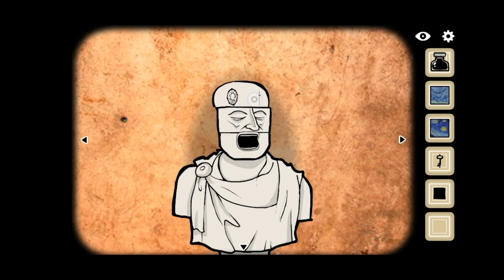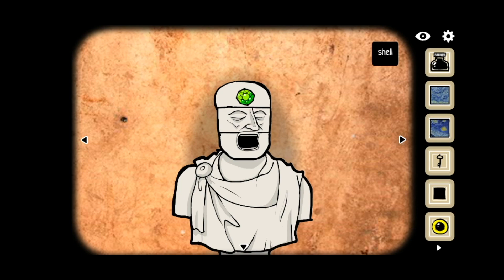Cube Escape: Case 23 part 3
--We pass one of the best brain games of the mind Cube Escape: Case 23--

In this short video you will see step-by-step through the Cube Escape: Case 23

Welcome to YouTube Channel Mr. How To

Here you will find the passage of many logic games, games to enhance your IQ 🧠
I try to make each video clip as short as possible in order to save your time ⌛

Each game on my channel is divided into a video:
4 parts
One video of all parts

If you notice a mistake in any of the videos, be sure to write in the comments below the video, I will try to give you an answer as soon as possible to complete the level.

Write in the comments which logical games you would like to see on the channel ✍️

--You can find more logic games on my channel--